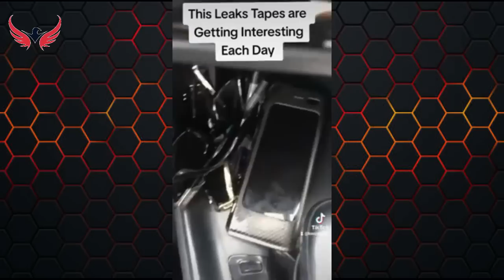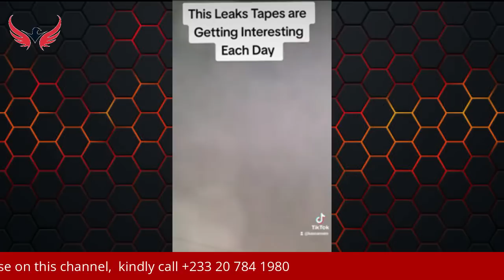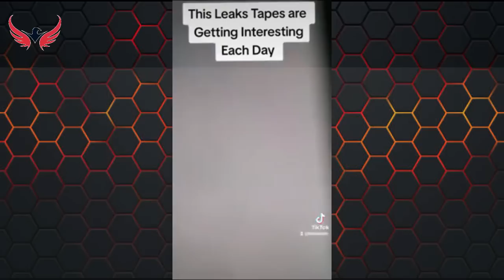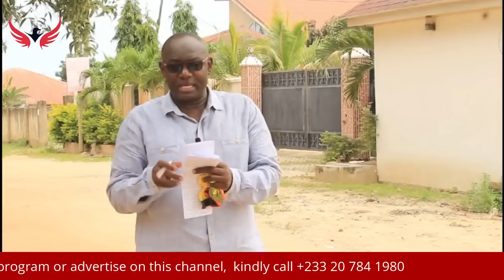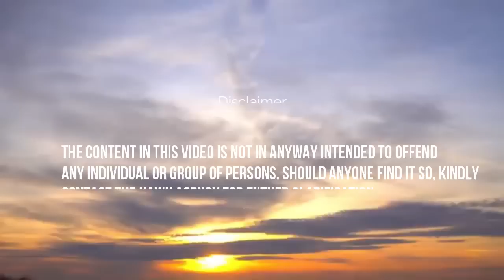Is the Inspector General of Police on Suicide Mission?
is the inspector general

of police on suicide mission?